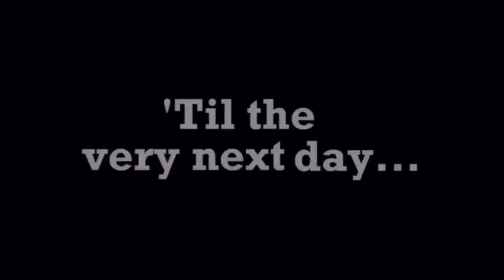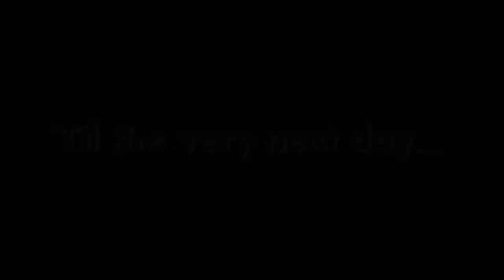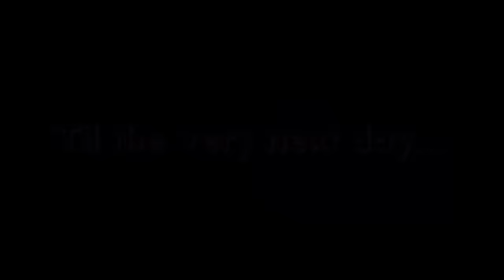The Duck Song Parts 1-4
Credit to all who have worked on these-

With all that said.